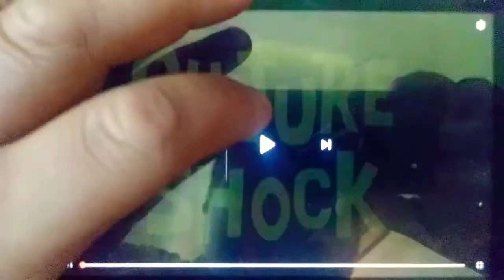Culture Shock Intro on Nickelodeon